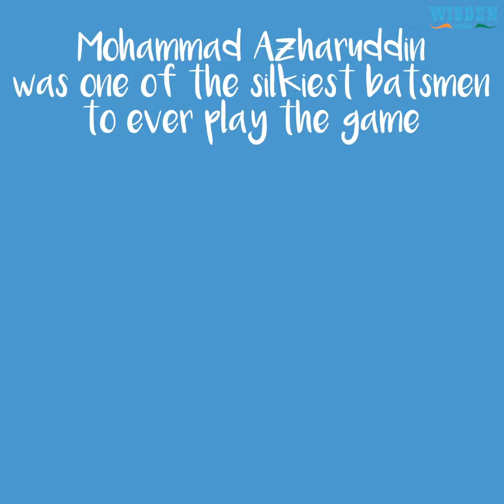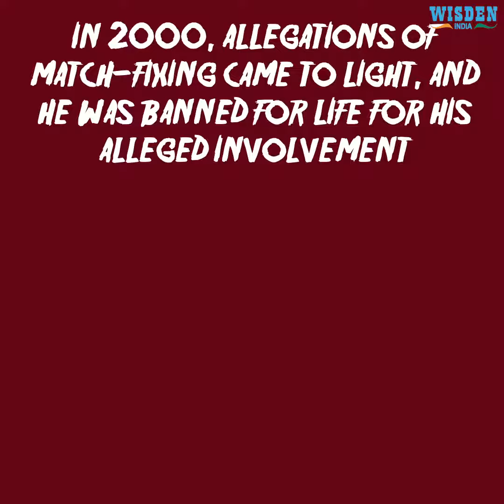Happy Birthday Azhar | Wisden India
One of the most elegant batsmen to play the game. Happy Birthday (8, February)  Mohammad Azharuddin!

We take a look at his life; the dark side and the light.